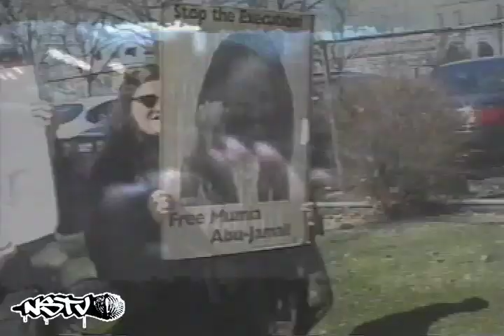Dead Prez - "We Need A Revolution" exclusive video